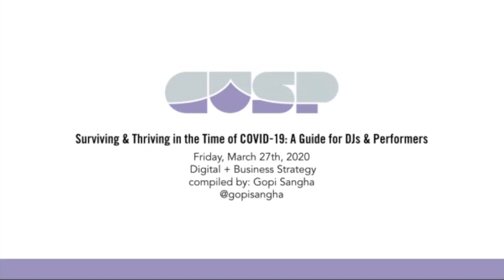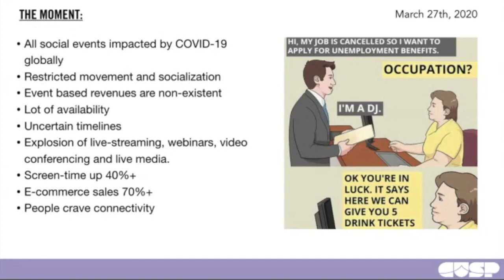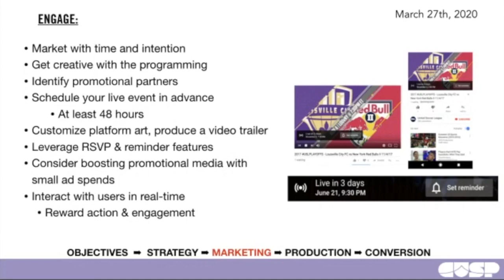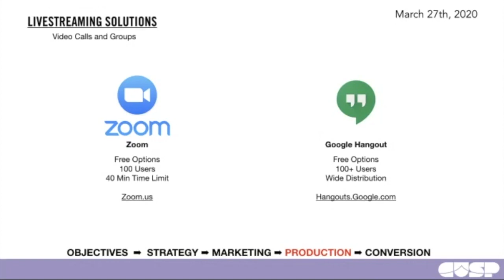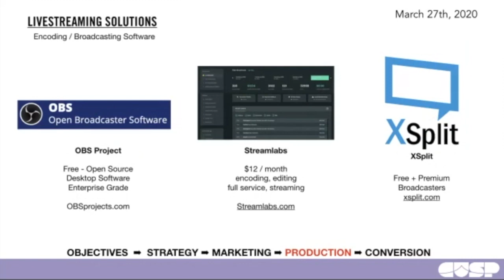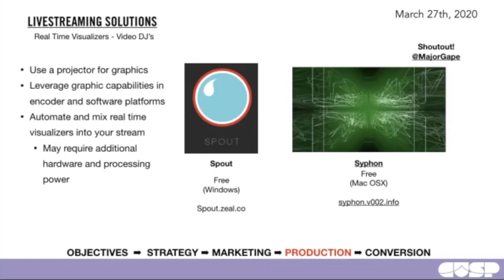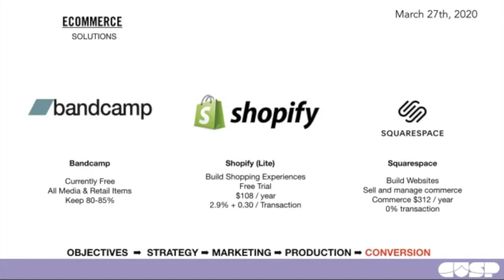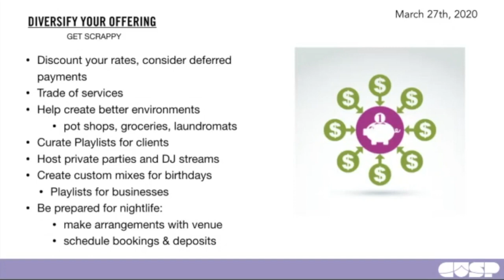Surviving & Thriving in the Time of COVID-19: A Guide for DJs & Performers (Part 2: Gopi Sangha)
Mindsets, strategies & solutions to survive & thrive through this time for those who depend on DJing for any portion of their income.